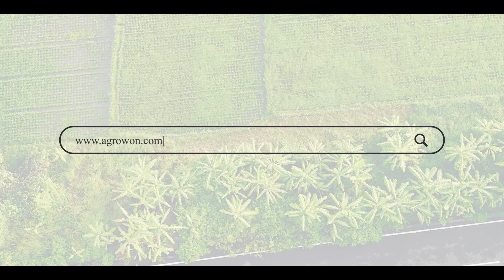Santra Juice Machine : तरुण संशोधकाचा प्रयोग ठरतोय संत्रा उत्पादकांसाठी फायद्याचा | ॲग्रोवन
केव्हीके, दुर्गापूर येथील अन्न प्रक्रिया तज्ज्ञ राहुल घोगरे त्या दिशेने अभ्यास आणि संशोधनाला प्रारंभ केला. केंद्राचे प्रमुख डॉ. के. पी. सिंग यांचे मार्गदर्शन मिळाले. केंद्रामध्ये आवश्यक ती साधणे व यंत्रे नसल्यामुळे खासगी वर्कशॉपमध्ये संकल्पनेवर आधारित प्रारूप विकसित करण्यात आले.

Rahul Ghogare, a food processing expert from KVK, Durgapur, started studying and researching in that direction. Head of the center Dr. K. P. Singh's guidance. As the center did not have the necessary tools and machines, a concept-based prototype was developed in a private workshop.